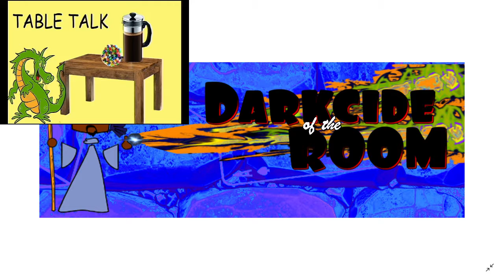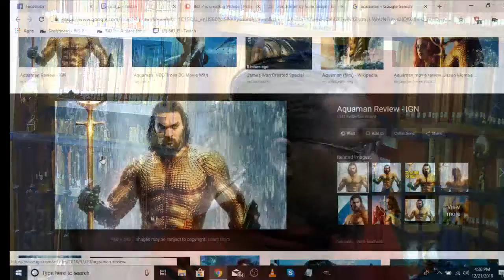DARCIDE OF THE ROOM :Aquaman Fresh reaction and review